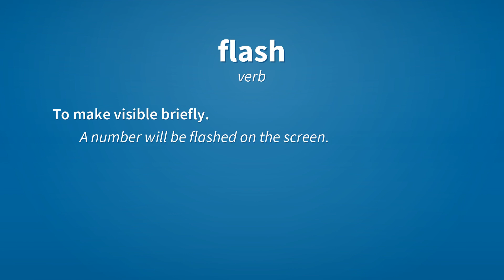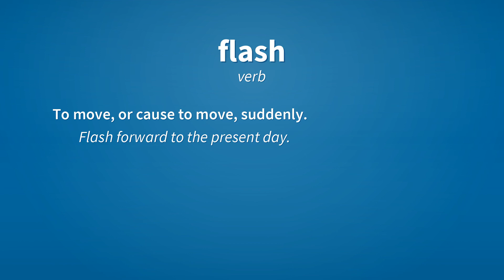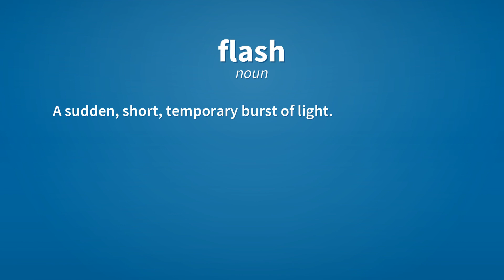Flash | Meaning of flash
See here, the meanings of the word flash, as video and text.

flash (verb)
    To briefly illuminate a scene.
        He flashed the light at the water, trying to see what made the noise.

flash (verb)
    To blink; to shine or illuminate intermittently.
        The light flashed on and off.

flash (verb)
    To be visible briefly.
        The scenery flashed by quickly.

flash (verb)
    To make visible briefly.
        A number will be flashed on the screen.
        The special agents flashed their badges as they entered the building.
        She flashed me a smile from the car window.

flash (verb)
    To flaunt; to display in a showy manner.
        He flashed a wad of hundred-dollar bills.

flash (verb)
    To communicate quickly.
        The news services flashed the news about the end of the war to all corners of the globe.
        To flash a message along the telephone wires;  to flash conviction on the mind.

flash (verb)
    To move, or cause to move, suddenly.
        Flash forward to the present day.

flash (verb)
    To telephone a person, only allowing the phone to ring once, in order to request a call back.

flash (noun)
    A sudden, short, temporary burst of light.

flash (noun)
    A very short amount of time.

flash (noun)
    Material left around the edge of a moulded part at the parting line of the mould.

flash (noun)
    A pool.

Reference:
    flash